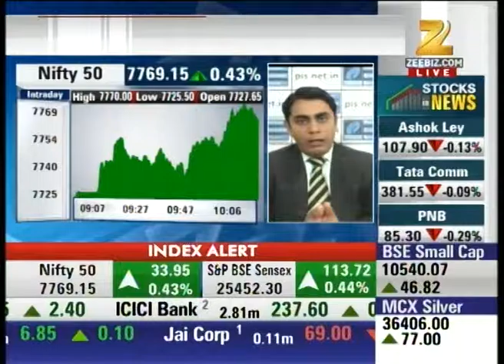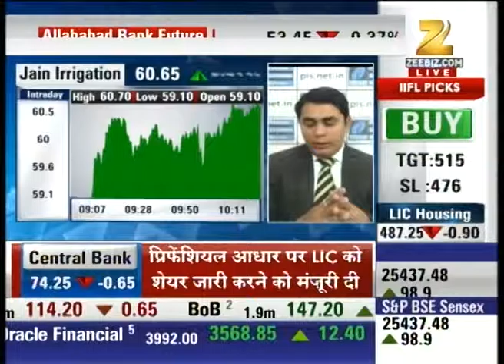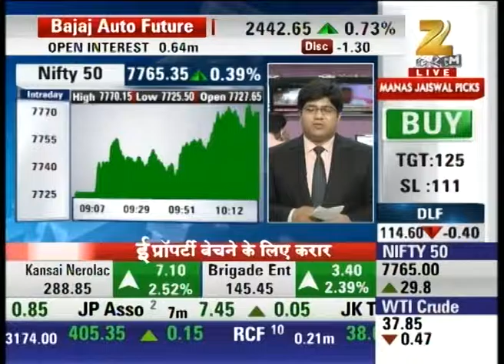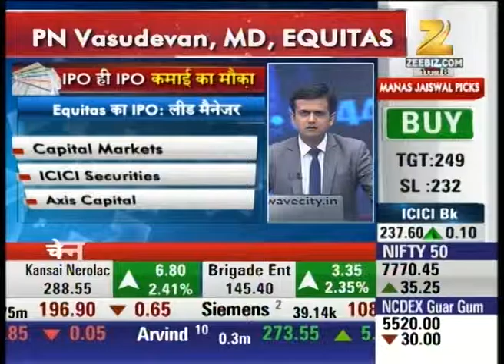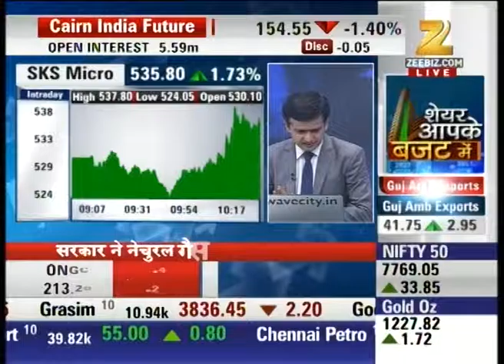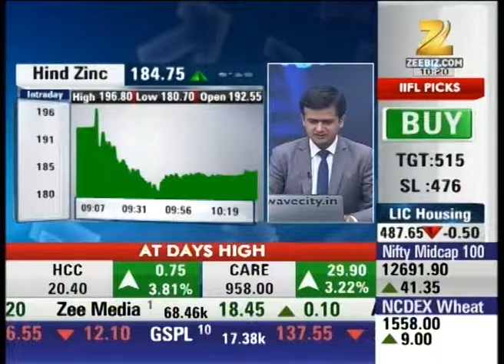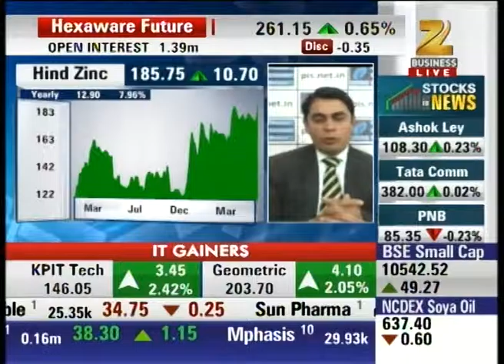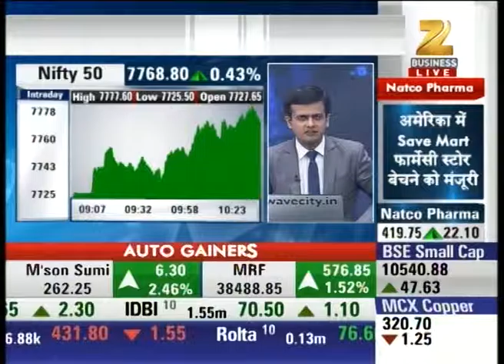Market @ 10:00 AM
Trident Ltd is today's stock of the day and is gaining high rise.